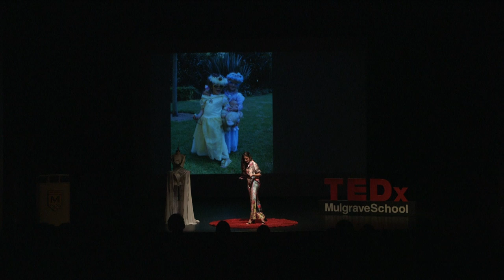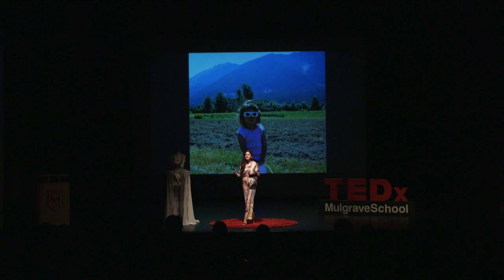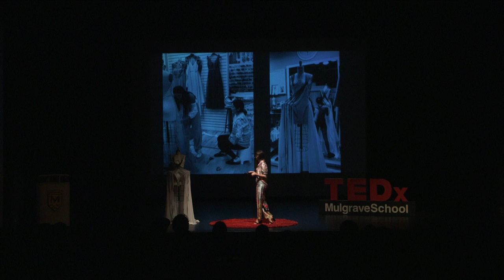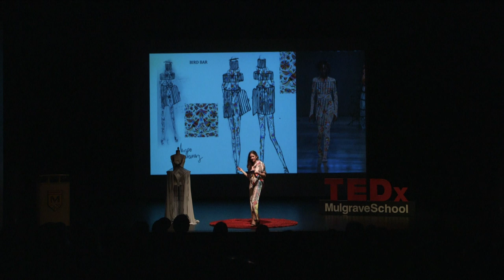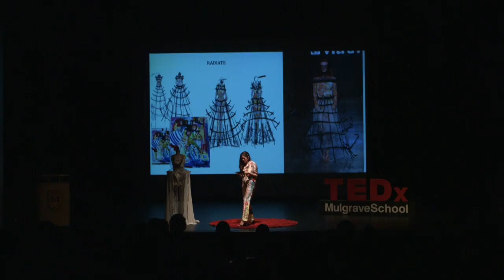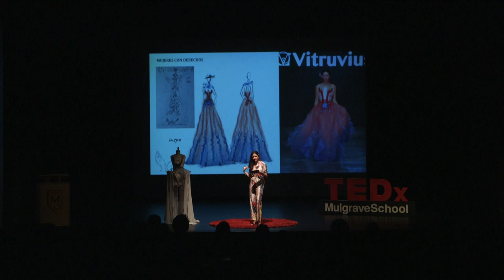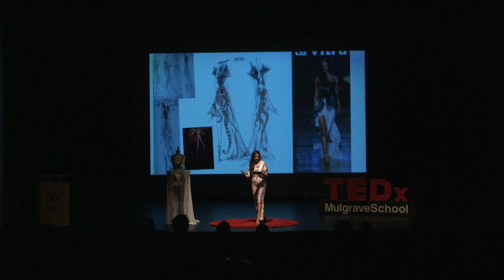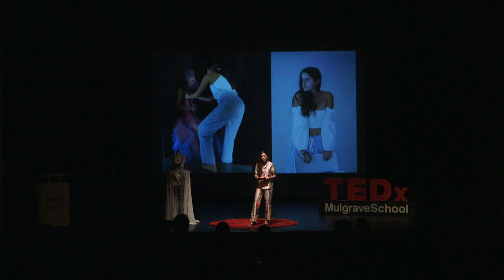Fashion is a Form of Change | Karina Edmonds | TEDxMulgraveSchool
Fashion is a form of expression! It can impact our mood and the way we feel about ourselves and the world around us! It can dictate how we go about our days, and it can record and reflect personal, cultural, and national growth. It is an international language we all share in common; with the freedom to speak and act with. It is miserly what I like to call, wearable art. A second skin which can be used as a form of change! As a designer, it is my duty to bring this art of change to life… from paper and poetry to fabric and sculpture; the aftermath is impact! Karina Edmonds is a grade 10 student who is passionate about fashion design. She presented a 5 piece collection in the New York Fashion Week this past fall. In preparation, she spent months carefully hand-crafting each piece with her heart and creativity. Through each fashion piece, she creates, her most inner-thoughts about the constantly evolving world are reflected. Karina believes that the wearable art of fashion can create change as all art can do too!  It can uplift people's confidence, help express their inner persona and spread change statement carried! Additionally, Karina believes in the education of the fashion industry in order to create change! Karina hopes in the future to be working with new technology to create sustainable clothing that is still creative and unusual! She hopes to help to the better of the world rather than add to its waste and this TedX will be a beginning to educate minds to convince society of the better because education is keen to move society! This talk was given at a TEDx event using the TED conference format but independently organized by a local community.